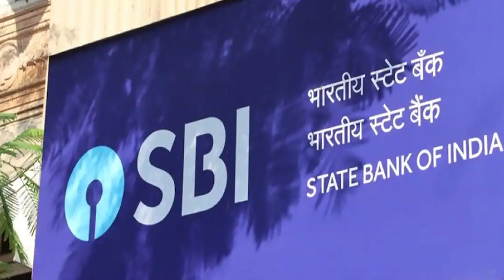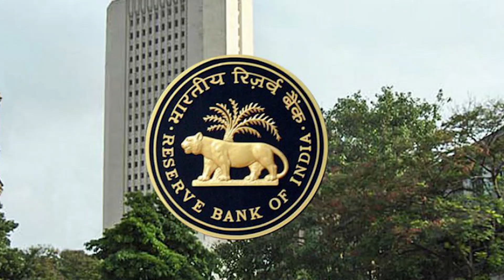250 രൂപ മുതല്‍ ഒരുമാസത്തേക്ക് കടം നല്‍കുന്നു| ആധാര്‍ കാര്‍ഡുള്ളവര്‍ ശ്രദ്ധിക്കണം|SAMAKALIKAM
പ്രധാന 3 അറിയിപ്പുകള്‍

Samakalikam Vlog

പാന്‍ കാര്‍ഡ് ആധാറുമായി ലിങ്ക് ചെയ്യാന്‍